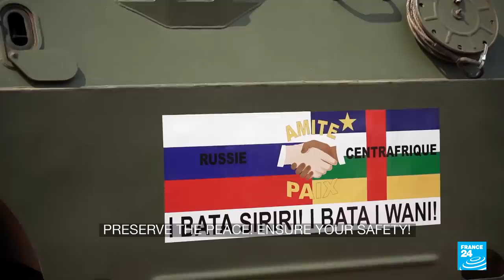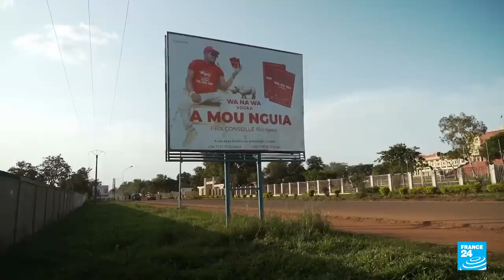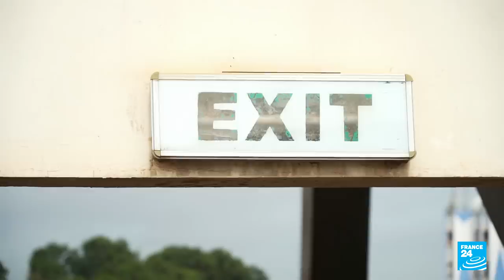Central African Republic: Under Russian influence • FRANCE 24 English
Since 2018, mercenaries from Russia's Wagner Group, an effective secret army of the Kremlin, have been active in Central African Republic. They protect the impoverished country's regime in exchange for valuable mineral resources and deploy a massive propaganda campaign to cover up the massacres, rapes and torture they are accused of. Taking advantage of France's loss of influence in its former colony, Russia is seen to be using Central African Republic – a country ripped apart by decades of civil war – as a testing ground in a new battle for global influence. FRANCE 24's Carol Valade and Clément Di Roma report.